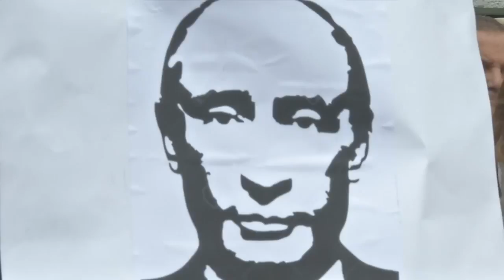Ukraine Marks 2014 Battlefield Massacre It Blames On Russia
August 29, 2018 - Hundreds of people gather in Kiev to commemorate the fourth anniversary of one of the deadliest battles in Ukraine's war with Russia-backed rebels.